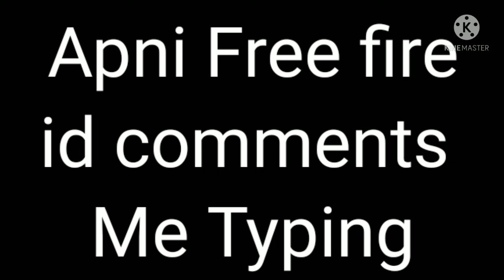Rear BUNDLE Red Cremenal 3 Day Free Use Rear BUNDEL wow#short